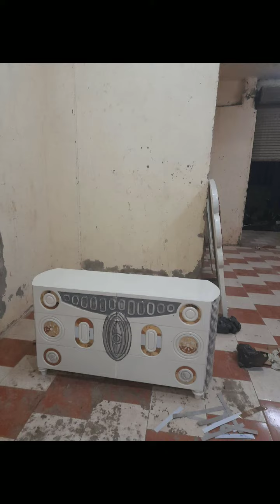Hmd# غرف نوم كبيرة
Hmd#
غرف نوم كبيرة
السعر 18700ج